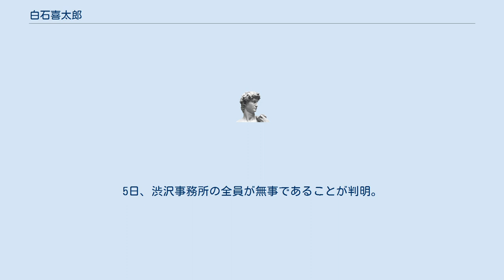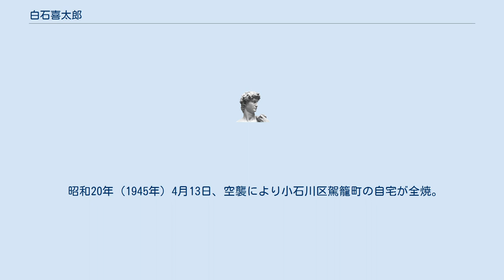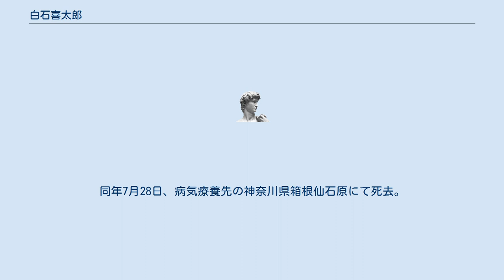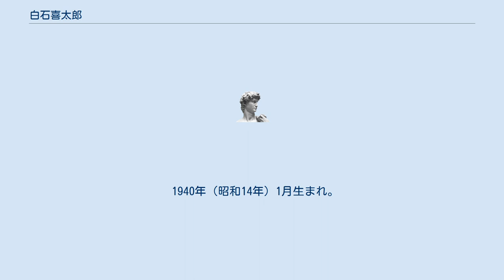白石喜太郎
白石 喜太郎（しらいし きたろう、明治20年（1887年）1月7日 - 昭和20年（1945年）7月28日）は、高知県出身の日本の実業家、計理士。
第一銀行勤務の後、渋沢事務所へ転じ、約18年間、渋沢栄一の秘書役を務めた。
その後、渋沢同族株式会社の専務取締役に就任。
 明治20年（1887年）、先代喜太郎と丑の長男として高知県安芸郡田野村（現・田野町）に生まれる。
明治29年（1896年）先代喜太郎が病没、家督相続し、又喜を改め、襲名。
明治38年（1905年）、高知県立中学海南学校を卒業後、官立東京高等商業学校（高等商業学校を改称、東京高商、現・一橋大学）に入学。
渋沢事務所の八十島親徳に保証人を依頼。
在学中は、休暇の前後に八十島親徳を訪問し、種々教えを受ける。
 明治42年（1909年）、本科2年生の時、文部省の方針に反対する学園紛争（申酉事件）が起きた。
5月6日、文部大臣小松原英太郎が東京高商専攻部廃止を決定したことに抗議するため、5月11日、学生大会にて全学生総退学を決議した。
退学届には、保証人の調印が必要なため、八十島親徳へ調印を依頼した。
喜太郎の母の依頼により保証人になったのだから、明瞭に退学を同意すれば、調印すると回答。
その間も、八十島親徳らは事態収拾に奔走。
中野武営、島田三郎、東京高商の商議員である渋沢栄一の調停により、文部省が原案を撤回した。
5月24日、喜太郎を含む全学生は復学。
 明治43年（1910年）、卒業後の進路について、八十島親徳へ相談。
「商事会社や工業会社は適当ではないと思うから、銀行方面に就職してはどうか」と助言を得、八十島親徳の周旋により、卒業後の7月、第一銀行（現・みずほ銀行）へ入行。
入行時も八十島親徳が保証人を引きける。
入行後、総支配人佐々木勇之助の面接を受ける。
明治44年（1910年）、八十島親徳の親友で、東京高商先輩の石井健吾が支配人に就任。
新支配人歓迎会で、白虎隊の活人画を行う。
明治45年（1911年）、渋沢栄一の娘婿である明石照男が入行し、割引掛で机を並べる。
 大正３年（1914年）２月、八十島親徳の自宅に呼ばれ、渋沢事務所への転勤を勧められる。
「渋沢同族株式会社の設立準備のため、増田明六に加えて、もう１名を欲しい。東京高商の在学当時から、人となりを知っている」のが理由。
「事前に第一銀行の同僚明石照男に相談したところ賛成とのこと。渋沢栄一の同意を得たので、第一銀行総支配人佐々木勇之助、石井健吾の了解を得た」と説明があった。
「渋沢事務所へ転勤を命ず」という辞令を受け、３月20日、兜町の渋沢事務所の書斎にて、渋沢栄一と面会。
 大正３年（1914年）3月25日、渋沢事務所へ初出勤、八十島親徳から、数日前に事務所へ入った渋沢武之助、事務所の従業員である増田明六、上田彦次郎、鈴木勝、中野時之を紹介される。
当初の担当は、信書の受付。
受け付けた信書を親展書以外は開封し、用件を摘記し、秘書役の増田明六へ提出することであった。
八十島親徳が諸種の記述にあたり、文案作成も用務のひとつであった。
法学の大家穂積陳重に師事した八十島親徳の教えを請い、得るところがあった。
我が国最初の対外通信社である国際通信社の規約作成に従事。
同社は渋沢栄一らがジョン・ラッセル・ケネディ の意見を受け入れ、設立。
八十島親徳が理事のため、喜太郎も用務を務めることになった。
 大正４年（1915年）４月、渋沢同族株式会社が設立。
社長に渋沢敬三、専務に八十島親徳、取締役に明石照男、監査役に阪谷芳郎が就任。
増田明六は主事、喜太郎は上田彦次郎、鈴木勝と共に書記に任用された。
４月１日の辞令により、渋沢事務所員と渋沢同族株式会社社員となった。
１年余り同室に机を並べた渋沢武之助が株式会社東京石川島造船所に勤務することになったため、渋沢武之助が担当していた十勝開墾合資会社の事務を引き継ぐことになった。
同社の社長は、植村澄三郎、八十島親徳が業務担当社員であった。
同年12月、渋沢栄一の関西・九州出張に随行し、「青淵先生西南紀行」を記す。
 大正５年（1916年）７月、渋沢栄一は、第一銀行の定時株主総会において第一銀行頭取を辞するとともに実業界から引退することを発表。
帝国ホテルにて引退披露会が開催された。
引き続き神戸、大阪、名古屋に...